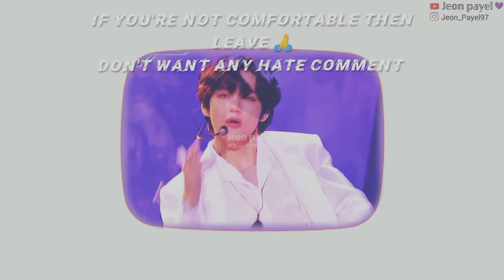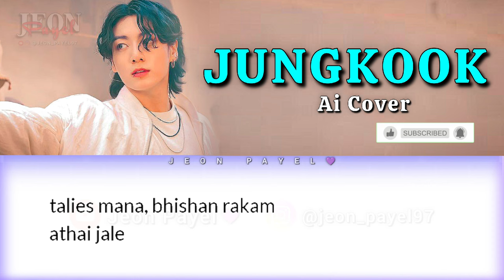Jungkook Ai Cover - Kholakhuli Bolte Gele || খোলাখুলি বলতে গেলে Jungkook cover Ai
Kholakhuli Bolte Gele - Jungkook Ai Cover || খোলাখুলি বলতে গেলে Jungkook cover Ai

Main song: Kholakhuli Bolte Gele
Artists: Anweshaa, Raj Barman
Movie: Raja Rani Raji

⚠️ Desclaimer ⚠️ -
          This song doesn't belongs to me. All credits for original artist. This is just Ai cover of BTS.

★ "This is not an actual cover or song sang.

⚠️Don't try to copy my videos or sounds❌
🔊You can do remix with my video's sound ✔️

**Some keywords**

bts Ai Cover
bts ai song
bts Hindi song
bts Bengali song
Jungkook Ai Cover
Jungkook Ai song
Taehyung Ai cover
Taehyung Ai song
Jimin Ai cover
Jimin ai song
Jhope Ai Cover
Jhope ai song
Suga Ai Cover
Suga ai song
Jin Ai cover
Jin ai song
Rm Ai Cover
Rm ai song